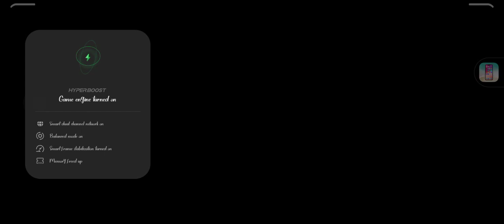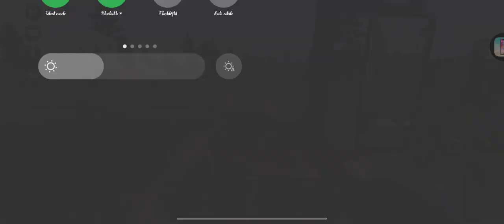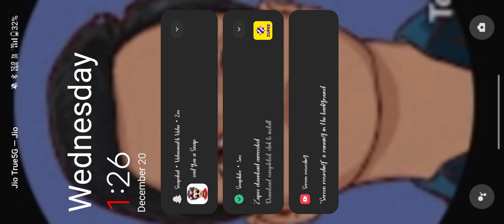TRUCK SIMULATOR ULTIMATE/454TH TRIP